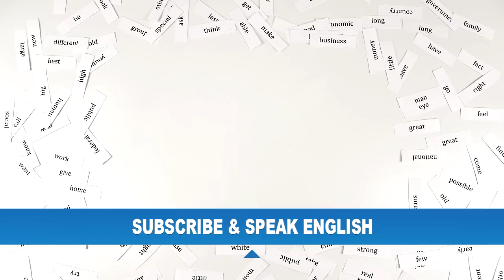Разница между HEAR и LISTEN 🔊 - English Spot